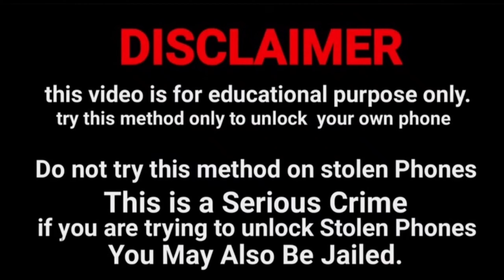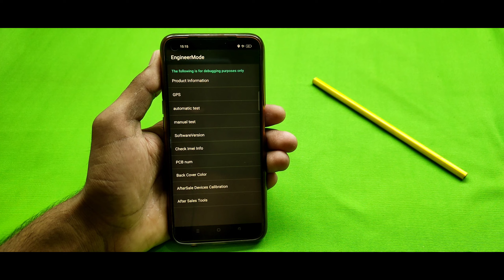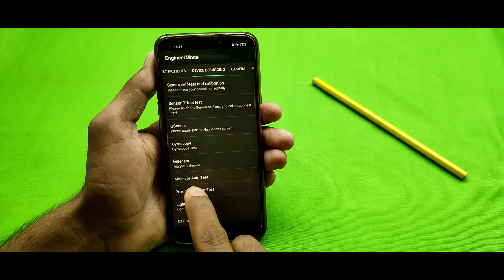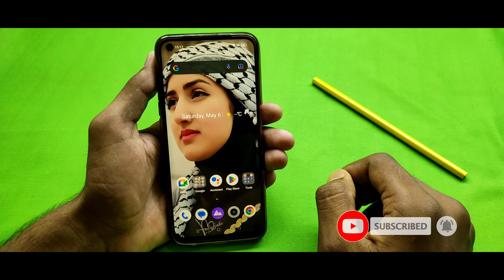2023 Method:- oppo ka password kaise tode, oppo mobile ka lock kaise tode, oppo ka lock kaise tode🔥🔥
2023 Method:- oppo ka password kaise tode, oppo mobile ka lock kaise tode, oppo ka lock kaise tode